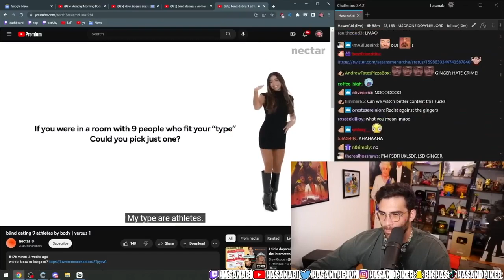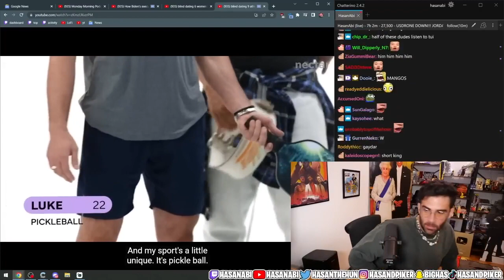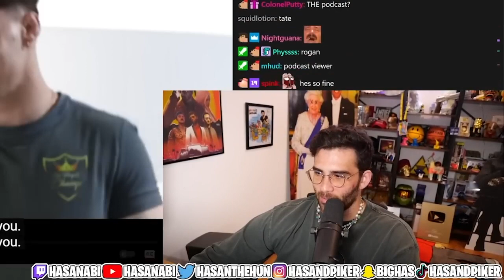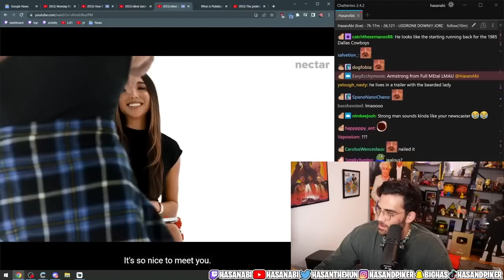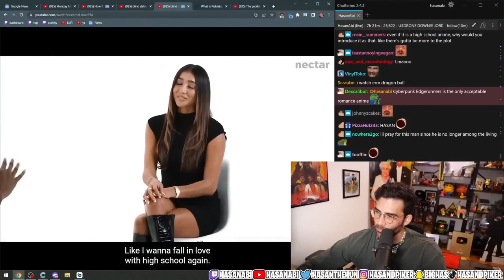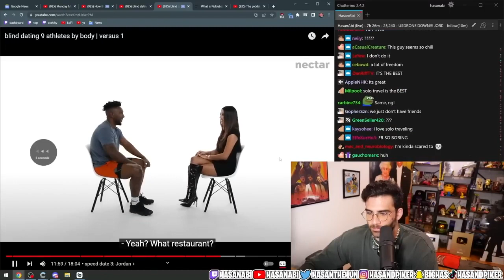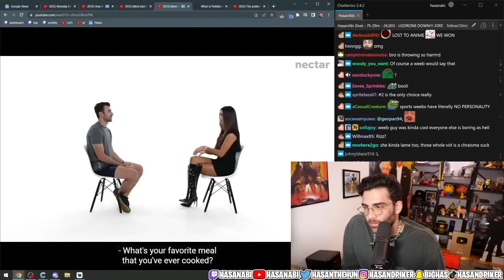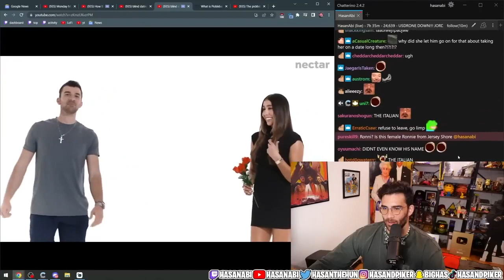HasanAbi Reacts | Blind dating 9 athletes by body